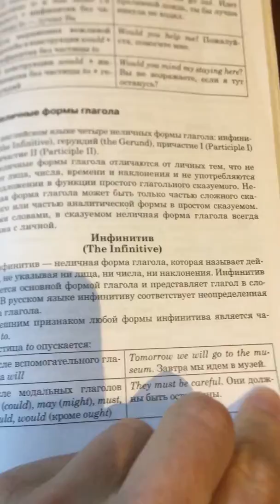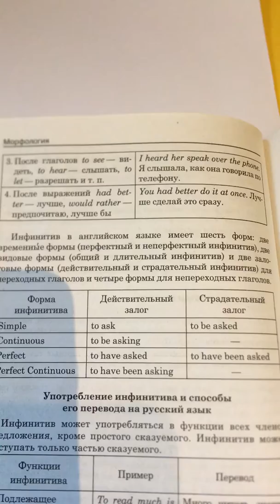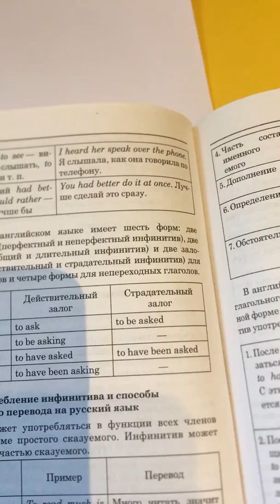Инфинитив в английском языке